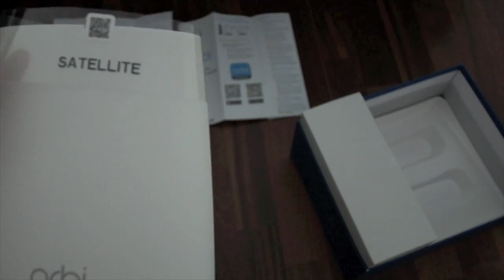BLACK DEAL: HIGHSPEED WLAN SYSTEM 130€ GÜNSTIGER!!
✩ System kaufen ✩ *

✭ Mein Equipment ✭

Info's:
Intro Beat by MonkeyPunch: